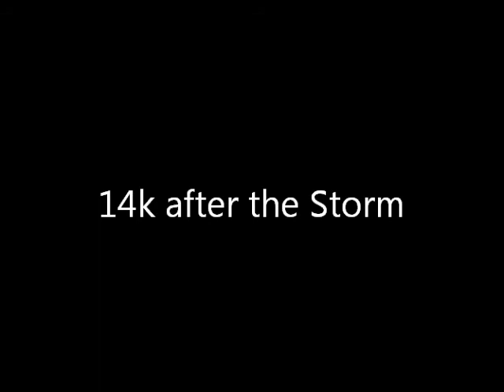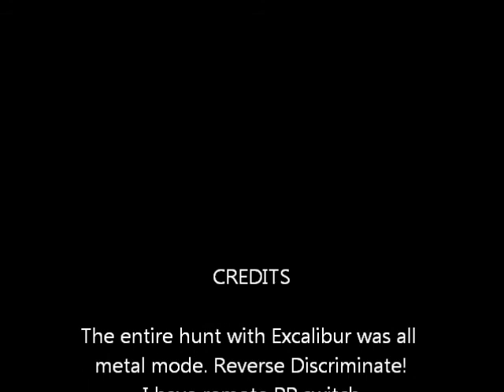14k Ring After Storm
Hunted the slope after the Nor Easter and found conditions tough. Three other hunters entered the area and quickly left. I hunted all metal with the Excalibur reverse discrimination. I stuck it out till I found coins holding. I quickly walked out of targets so I reversed back through. The Ring was down at the apex of the slope very wet sand. The ring was barely a tone but round sounding and a non response in Discrimination. Only 10/12 inches deep.
The total count was 36 coins a .925 cross and 1962 silver Rosie,14k 4.9g ring 3hrs.